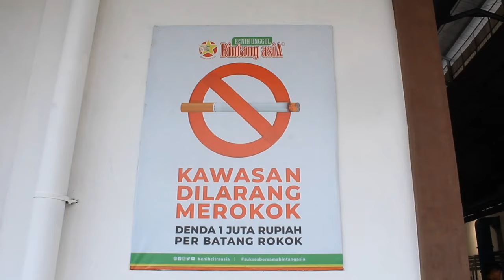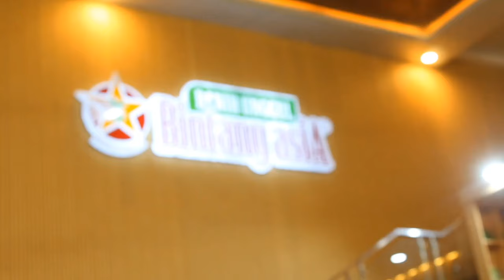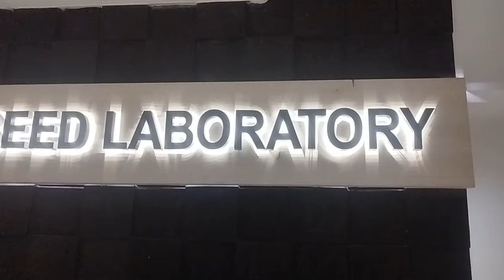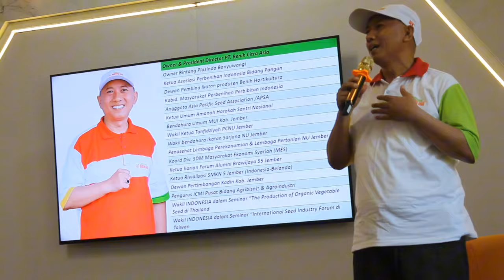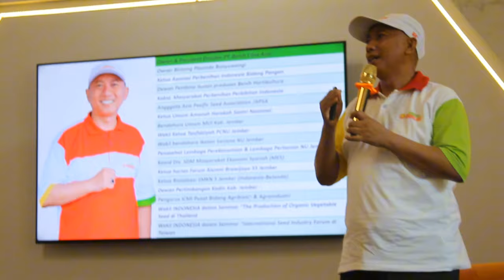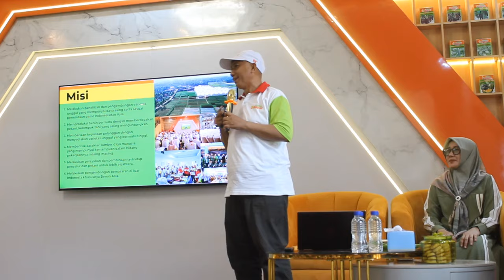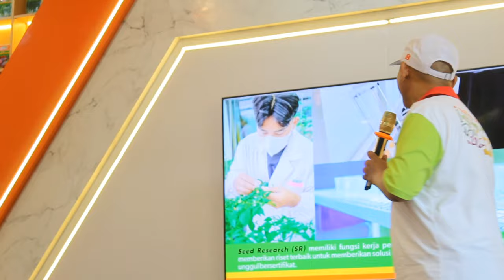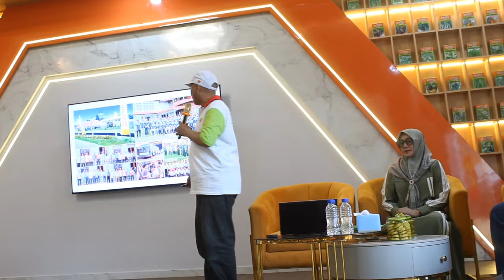TERBONGKAR ‼️ Akhirnya Ketemu ! Inilah Rahasi Perusahaan benih " benih cabe, benih jagung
Salam sehat salam pertanian...
  Di video  kali ini kita akan membongkar perusahaan bibit terbesar di indonesia, sahabat petani akan kami ajak berkunjung ke salah satu pabrik jagung dan langsung berkenalan dengan pemilik perusahaan terbesar karya anak bangsa ini.

Lokasi perusahaan utama di jember jawa timur Indonesia

Terima kasih atas kepercayaan dan kesetiaan pelanggan pengguna dan penyalur produk Benih Unggul Bintang asiA selama ini. Tim Riset PT. Benih Citra Asia terus bekerja keras dalam meneliti dan mengembangkan varietas-varietas baru yang lebih unggul, produksi tinggi, umur genjah, tahan hama penyakit serta virus, tahan cuaca ekstrim, tahan transportasi jarak jauh dan kemudahan dalam budidaya.

Tag video:
marketing
bisnis
 bibit tomat unggul
bibit semangka
bibit jagung unggul terbaik
bibit cabe rawit unggul
cabe rawit terbaik
pabrik modern di indonesia
pabrik, pabrik modern
pabrik
menanam
benih
perusahaan terbesar di indonesia